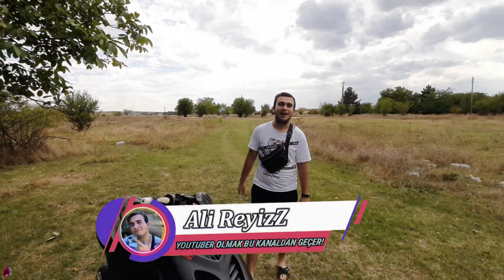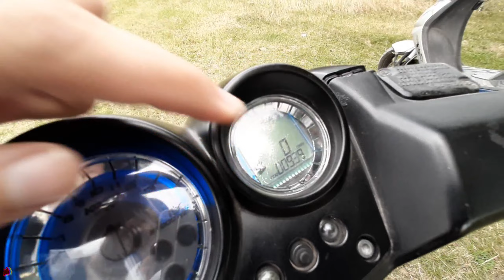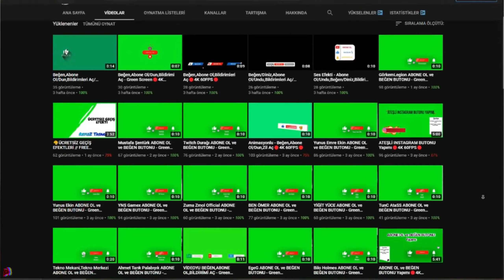KARA ŞİMŞEK İLE GAZLADIM ! (Yamaha Aerox)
Sınırsız Discord davet linkimiz ile arkadaşlarınızı çağırabilirsiniz !